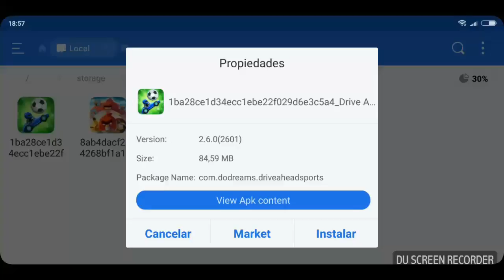DRIVE AHEAD SPORTS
📲 Link de Descarga:
APK MOD: